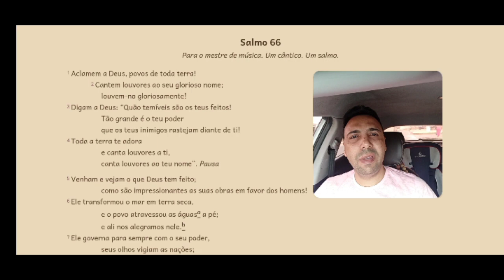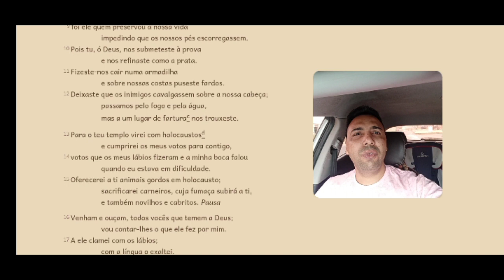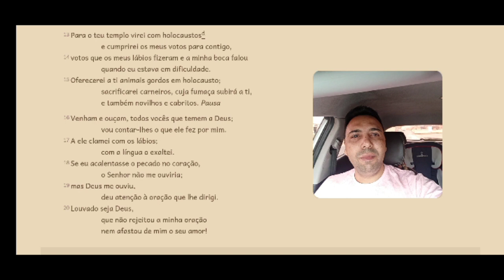SALMOS CAPÍTULO 66